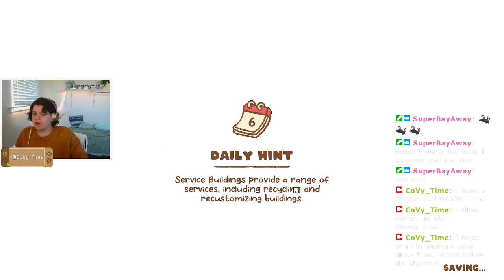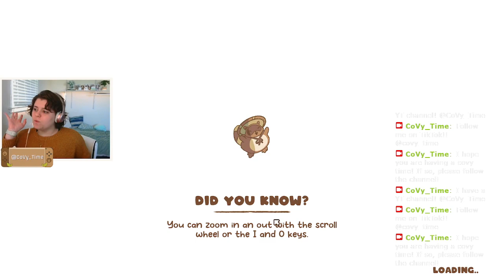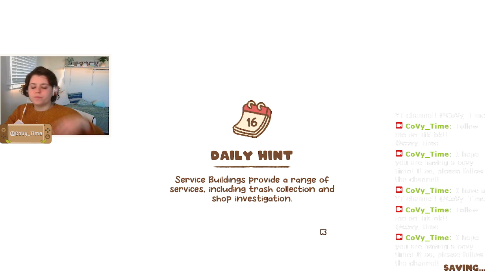all the cats!! // Minami Lane #2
Cat Cafe?? More like cat street!!